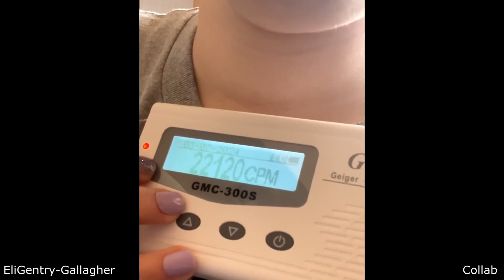She was radio active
Tiktok videos part 1